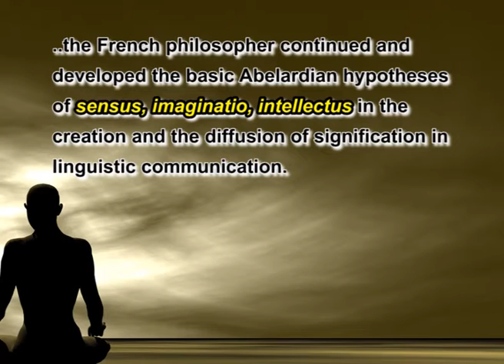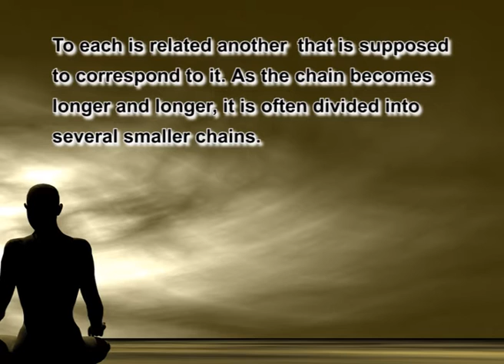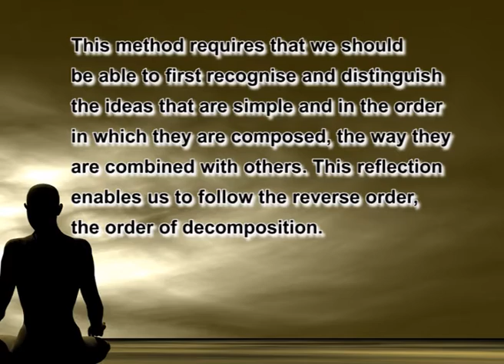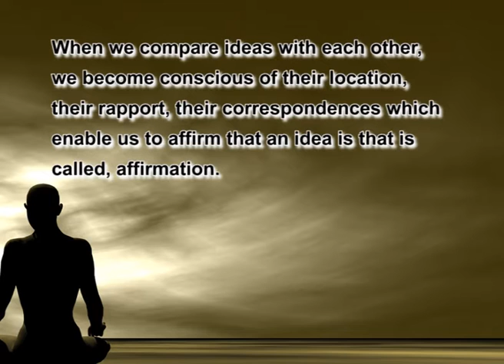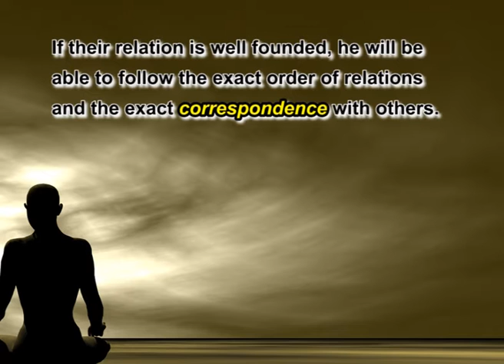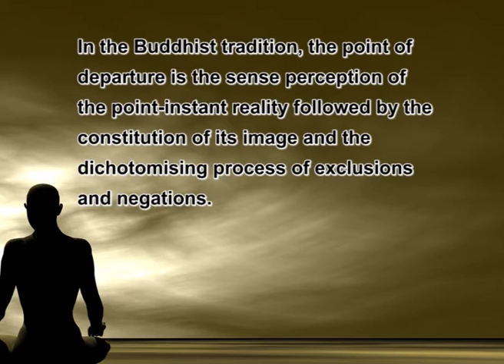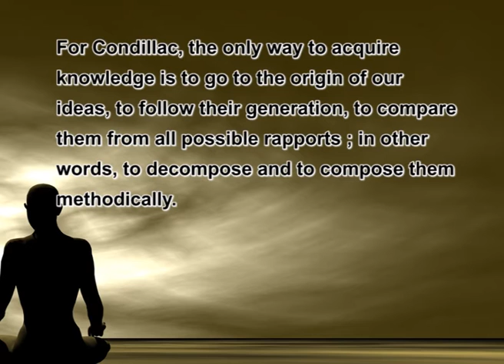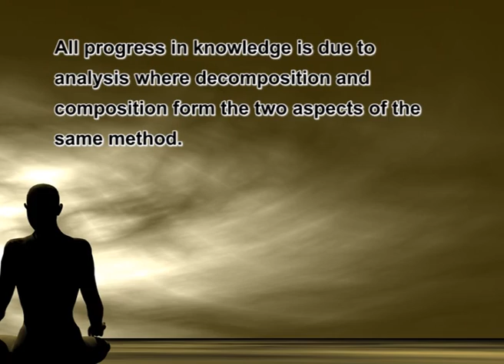THE SEMIOTICS OF SIGNIFICATION IN BUDDHIST AND FRENCH TRADITIONS ( LECTURE 5)